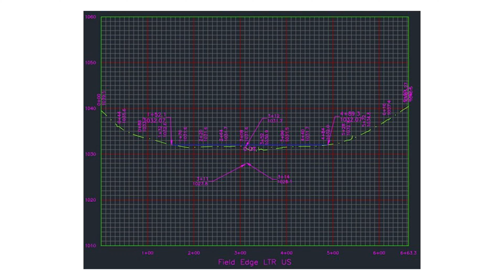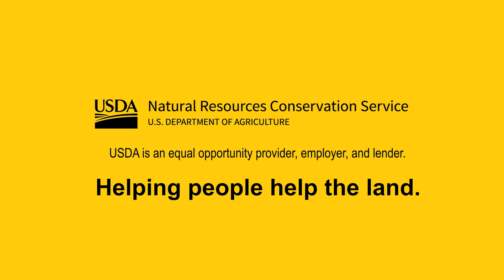Constructing an Erosion Control Structure in SE Minnesota with the Prairie Island Indian Community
The Natural Resources Conservation Service worked with the Prairie Island Indian Community to construct an erosion control structure in Olmsted County, Minnesota. A large amount of sediment from agricultural run-off had been emptying into a barrow pit near highway 52. This resulted in severe gully erosion, bank erosion, and possible water quality concerns in the area. The erosion control structure was an EQIP project designed by Tom Broth of the NRCS to handle runoff from the 800-acre watershed leading down into the barrow pit. A step-down rock shoots and grass waterways design approach was used in the project. Approximately 21,000 cubic yards of soil were moved and 2,300 cubic yards of limestone rock was placed in the 3 shoots. Gabe Miller, Environmental Program Manager, Prairie Island Indian Community explains how native grasses and cover crops were planted in the 4 waterways. And buffer strips with native pollinator plants were planted along the sides of the spillway. Videography by Dan Balluff.

For more information about please visit the Minnesota NRCS

And for more videos about other NRCS conservation-related projects please visit the Minnesota NRCS YouTube channel

Time stamps:
00:00:00   Introduction with Tom Borth, Civil Engineer, NRCS, gully erosion and water quality concerns
00:01:21   Mike Muzzy, District Conservationist, NRCS, designing the project, working with partners
00:01:59   Gabe Miller, Environmental Program Manager, Prairie Island Indian Community
00:03:58   Gully erosion, sediment runoff, out of bank flow into cropland
00:04:38   Working with NRCS, step down design with rock shoots and grass waterways
00:05:50   Watershed analysis, soil types, topographic survey, contours, flood rout
00:10:48   Size of the project, watershed, amounts of soil moved and rock used, design storm event
00:14:00   Planting native grasses and forbs, oat cover crop, and buffer strip of pollinator plants
00:15:50   Cost of project, EQIP and water quality
00:17:17   Prairie Island Indian Community's Tribal Council